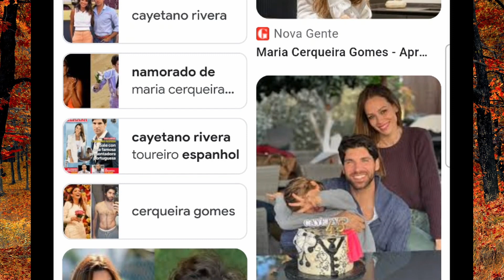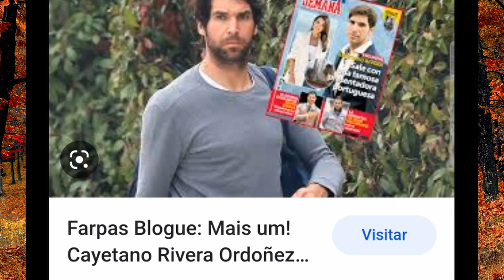Maria Cerqueira Gomes: família do toureiro espanhol NÃO QUER NAMORO!